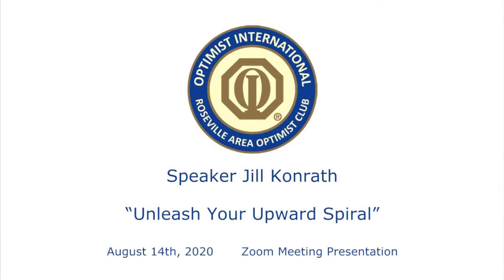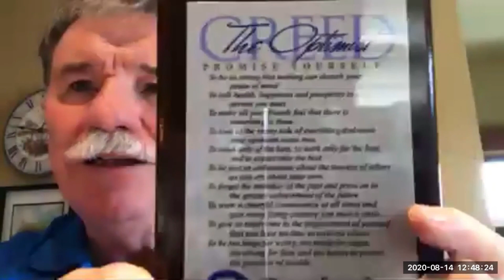Jill Konrath at Roseville Optimist Club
Unleash Your Upward Spiral